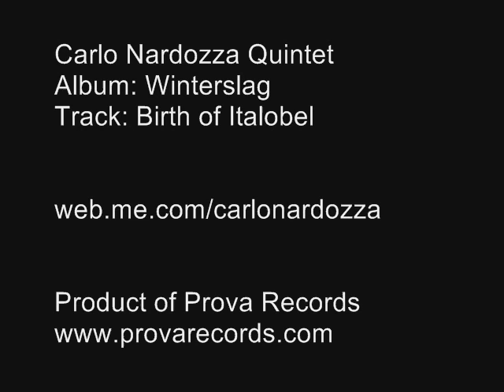Carlo Nardozza Quintet - Birth of Italobel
Carlo Nardozza Quintet
Album: Winterslag
Track: Birth of Italobel

web.me.com/carlonardozza